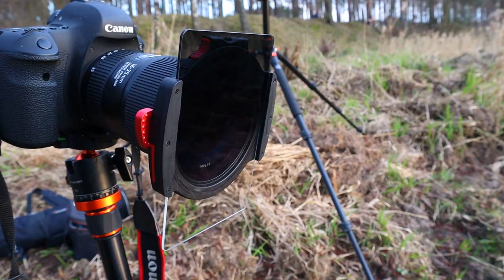Czy fotografia jest trudna? Ciąg dalszy rozważań.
Miało być krótko, wyszło, jak zawsze. Druga odsłona fotograficznych rozważań o tym, czy jest to zajęcie trudne, czy nie. Zapraszam ciekawych i wytrwałych :)